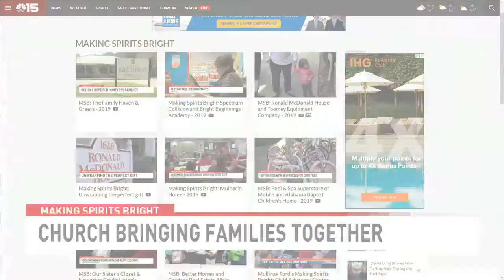MSB: Family Security Credit Union and Merry Christmas Gulf Coast - 2019 - NBC 15 WPMI